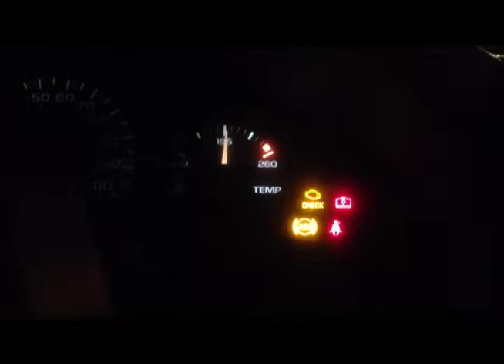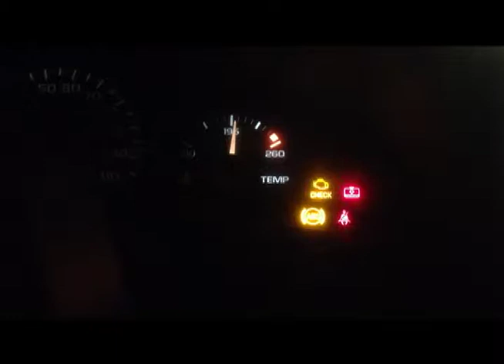Behold! True Believers - He Looked Upon the World/Hey Hang On Wait!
Two tracks from Colors by True Believers, released